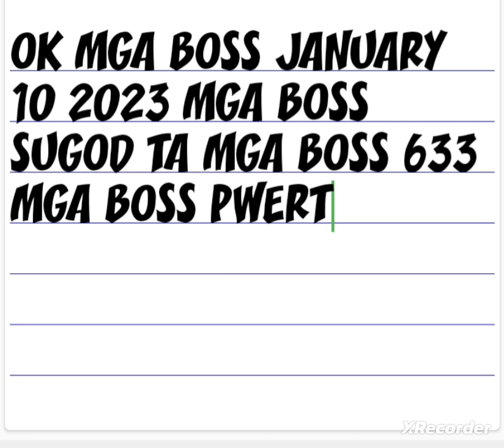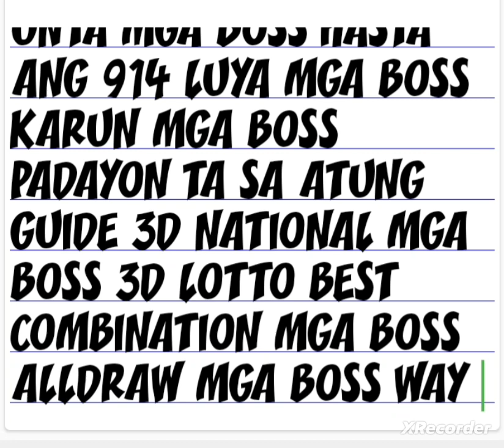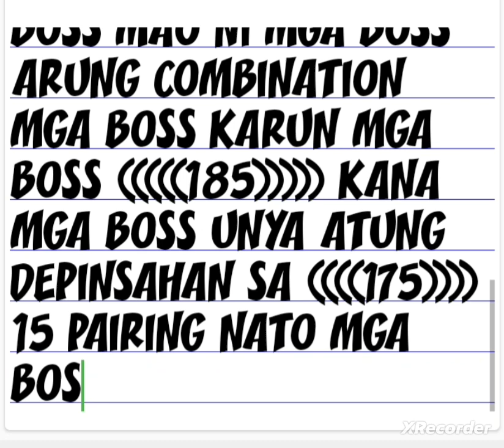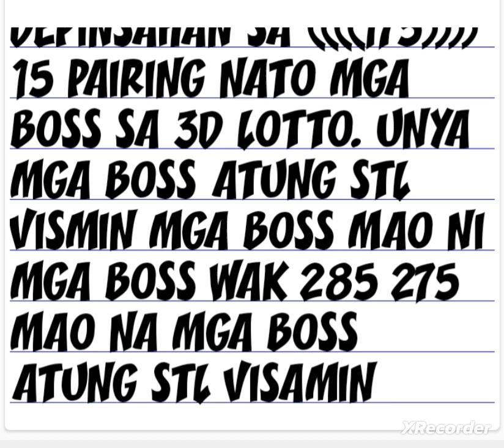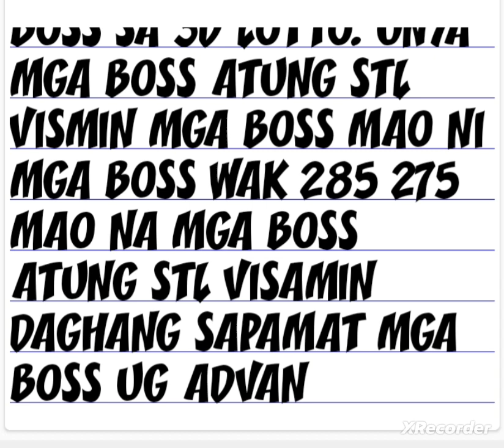3D LOTTO SWERTRES HEARING JANUARY 10 2023